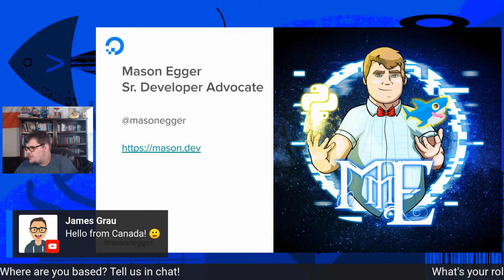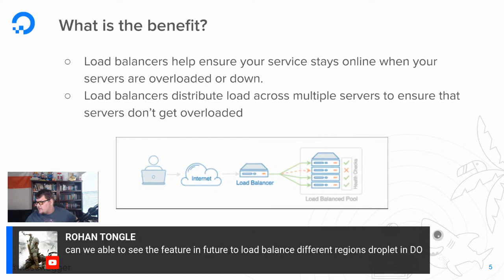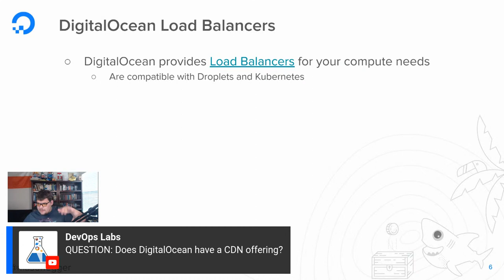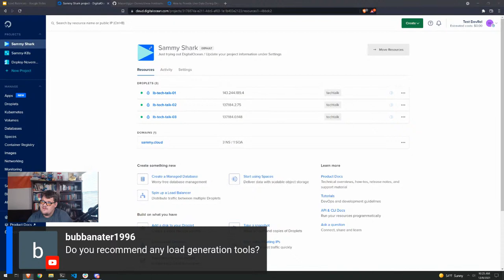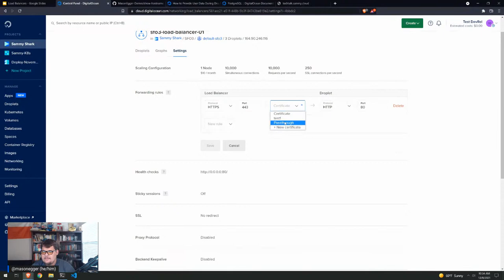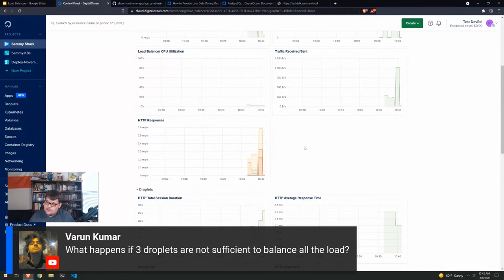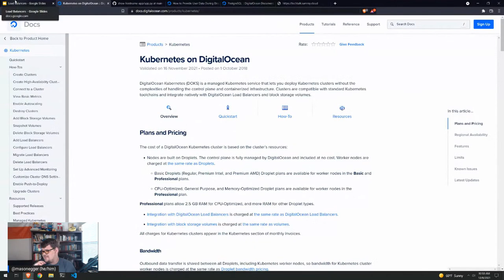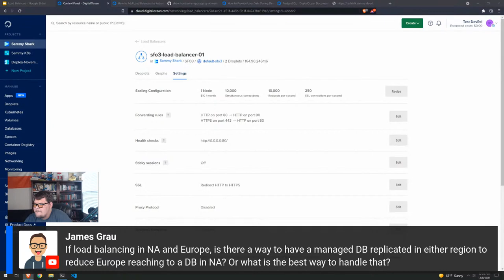Learn to Load Balance Your High Traffic Sites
Is your app highly available? Do you know what happens to your site when your server goes down? Learn how load balancers can provide peace of mind and stability to your infrastructure.

- What is a load balancer
- When to use a load balancer
- How to utilize DigitalOcean Load Balancers

Presented By
Mason Egger, Senior Developer Advocate, DigitalOcean [Twitter: @megger]

Write for DOnations — Share your knowledge and get paid, while supporting tech-focused nonprofits and charities: